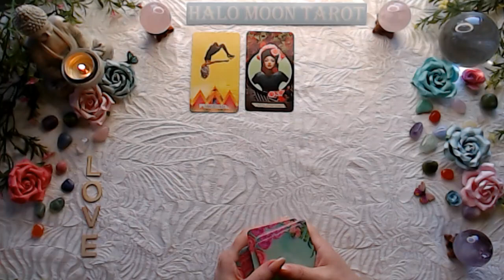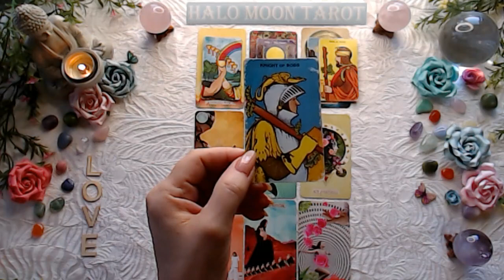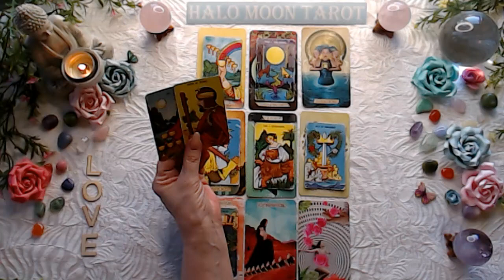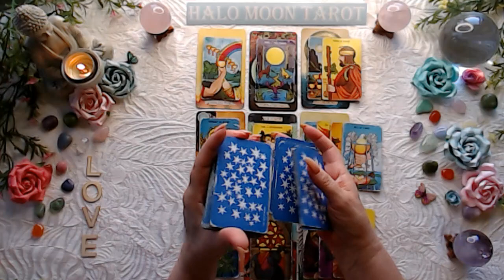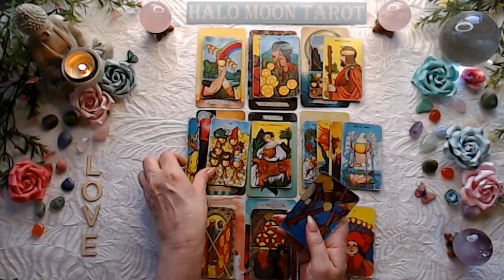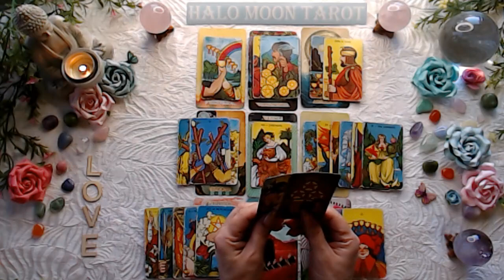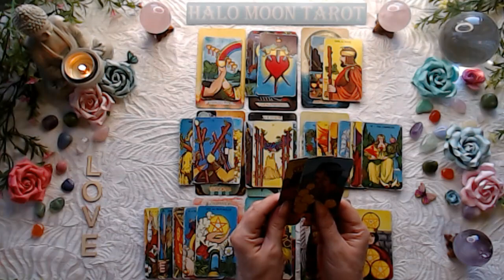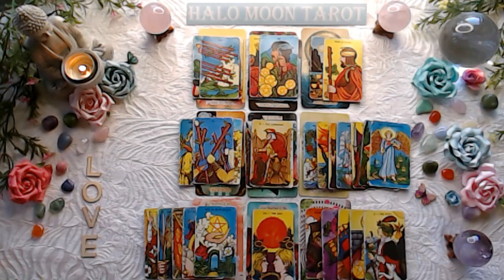ARIES SINGLES - Someone's checking you out but you're too focused on work to see it coming